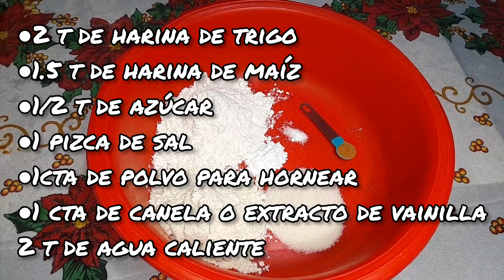Gorditas Dulces Fritas Y Atole de Pinole | Perla recetas fáciles y caseras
paso paso de Gorditas fritas de harina de trigo y harina de maíz, dulces y muy fácil de preparar.